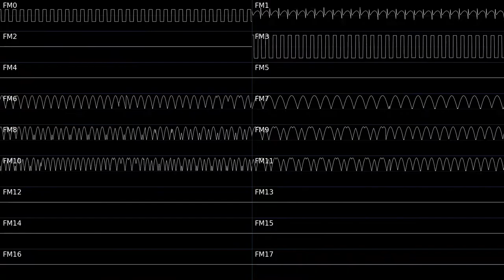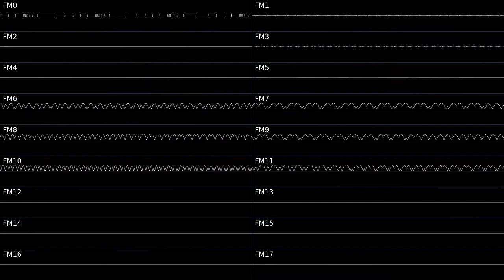[OPL3] Nearly-there..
An OPL3 Cover of Nearly-there.. by Jogeir Liljedahl 1993 which itself is a cover of A Prehistoric Tale (Title) -by Jochen Hippel (Mad Max) 1990.
So. this is a cover².

Not exactly what OPL3 can do, but it is what I can for now.

FM6,7 8,9 10,11 Loosely formed 3 "4-op" (AM/FM) channels for awesome choir, same for FM12...17
For no native support of 4-op mode, which is exactly where opl3 imperialized opl2.
So ask me why in mono?  ( idk ¯\_(ツ)_/¯ )

OpenMPT' s opl3 effect control is sooo weak! I can't change any Operator parameter on the fly what so ever. So much for old style PWM.
Had to settle on a different PWM pattern.
Granted, they ONLY add opl3 support RECENTLY, on 2018, and they're not OpenAT.
This is not opl3, this is quadopl2 + new waveforms.
 But at lest it works.

For a further optimised version, /|diLib Tracker ][  in true 4-op stereo mode is a must.

.MPTM will be available shortly.

took me a week.

WheatenClient36
 29th, Oct, 2021